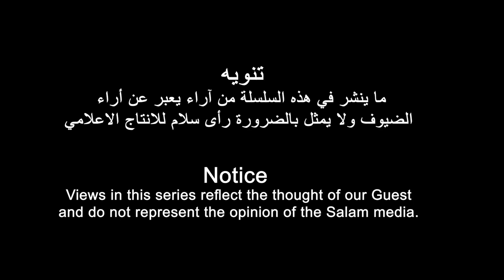ጉዕዞ አብ ኤርትራዊ መዘክር ምስ ተጋዳላይ ዓብደላ ሓሰን ዓሊ(ቀዳማይ ክፋል)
A journey through the Eritrean history with freedom fighter Abdullah Hassan Ali((Tigrinya part 1)